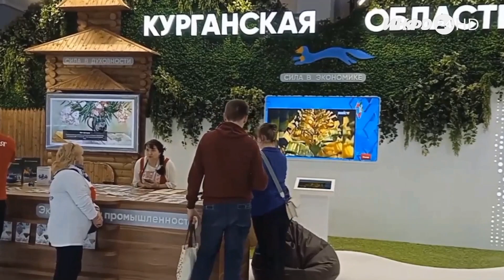Презентационный стенд Курганской области на ВДНХ (2023-11-07)